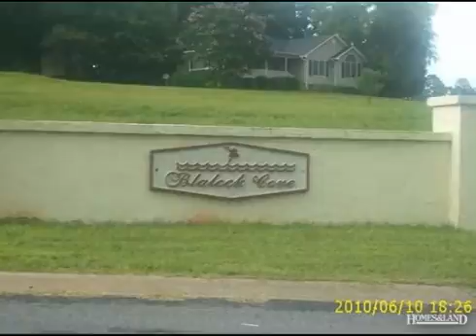$26,000 in CHESNEE 29323. Call Todd Kohlhepp: (864)384-2488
1.04 acres in Blalock Cove in Chesnee. Excellent restricted lot with view of Lake Blalock. Asking only 26,000